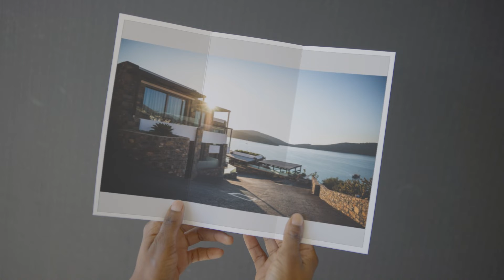Intro - v270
This is the best channel about eyecatching Intro / Outro / Trailer / Video effects.
Do you want this kind of epic intro, outro, epic gaming channel trailer, or another video, made by pro service with professional quality video editing software?
Choose Intro / Outro / Video effect / Trailer which you like and get it with your Logo and/or Titles. If you want to purchase a cool intro for a very cheap price with a big discount of -90% from its real price - now is the time!
A professional top quality video editing service can give you the perfect promo video, channel trailer, gaming intro/outro, etc. Hurry up, currently, it is available at a big discount!
* This promo can be ended at any time without any future notice.

Это лучший канал о привлекательных Intro / Outro / Trailer / Video Effects.
Вы хотите такое эпическое вступление, концовку, эпический трейлер игрового канала или другое видео, сделанное профессиональным сервисом с профессиональным программным обеспечением для редактирования видео?
Выберите Intro / Outro / Video Effect / Trailer, который вам нравится, и получите его со своим логотипом и / или заголовками. Если вы хотите приобрести крутое интро по очень низкой цене с большой скидкой -90% от его реальной цены - сейчас самое время! Он доступен на Pro-Agency.Design или
Профессиональный сервис видеомонтажа высшего качества может дать вам идеальное промо-видео, трейлер канала, игровое вступление/завершение и т. д. Поторопитесь, в настоящее время он доступен с большой скидкой!
* Эта акция может быть прекращена в любое время без какого-либо уведомления.